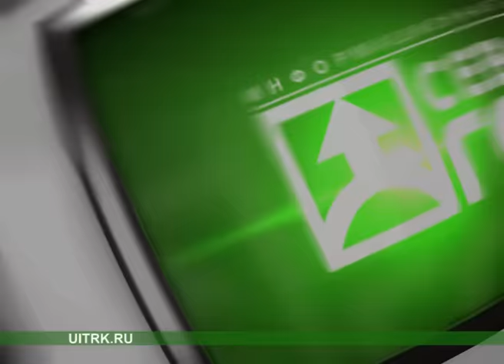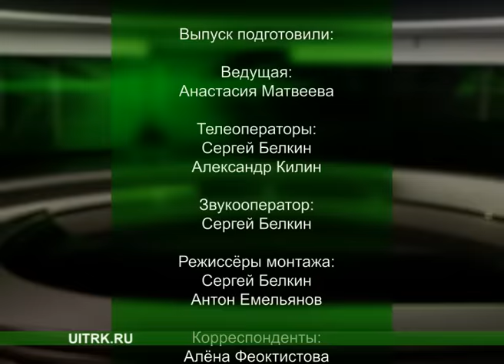28 03 2016 СЕВЕРНЫЙ ГОРОД